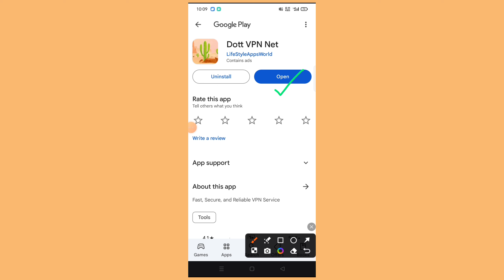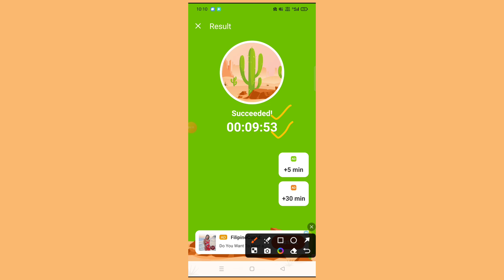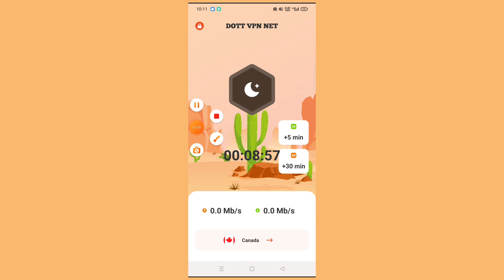Dott Vpn Net App | Dott Vpn Net App Kaise Use Kare | How to Use Dott Vpn Net App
Atish App